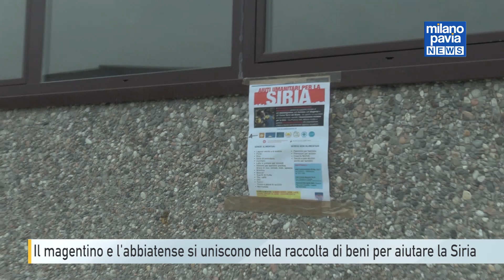Il magentino e l'abbiatense in azione comune nella raccolta di beni per la Siria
Magenta, ma anche Abbiategrasso e Gaggiano, questi i punti di raccolta principali che poi convergeranno al centro islamico di via Bachelet a Magenta. Tutti i comuni del magentino e dell’abbiatense si uniscono nella raccolta di generi alimentari e beni di prima necessità da inviare alle popolazioni colpite dal recente terremoto in Siria e in Turchia. In particolare i collegamenti delle associazioni del territorio con la Siria hanno spinto per portare gli aiuti a questo paese, tramite una catena che alla fine del mese di marzo partirà con una spedizione unica di tutte le associazioni di Milano e provincia.